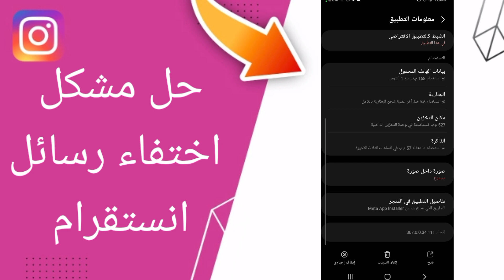كيفية طريقة حل مشكل اختفاء رسائل انستقرام على تطبيق انستقرام instagram